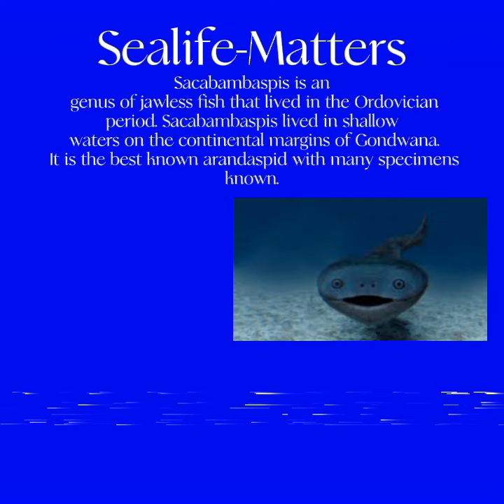Sealife.MP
殺せ、皆殺しにしろ。誰もいなくなるまで…奴らは地球中に生き残り、陸に立つだろう、タフ